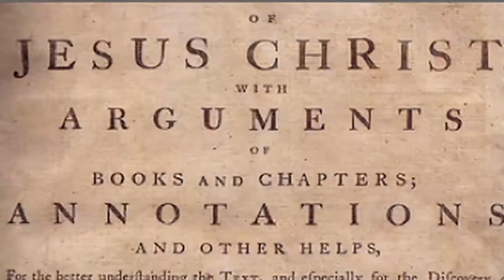Catastrophic Love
Josh McDowell shares his testimony of a family life filled with hate, rage, addiction, and shame, and how God turned that into a story of love, redemption, forgiveness, and truth. legacyccc.com